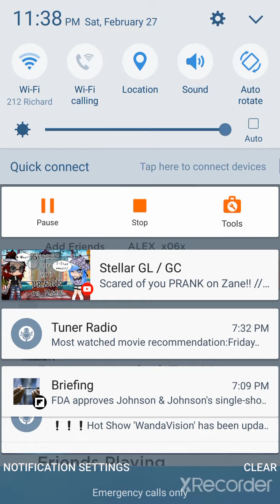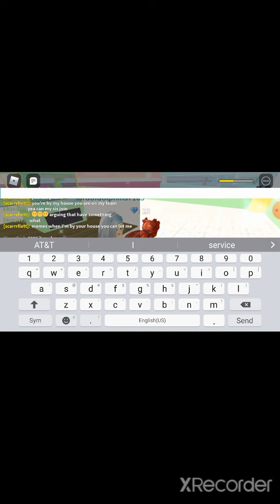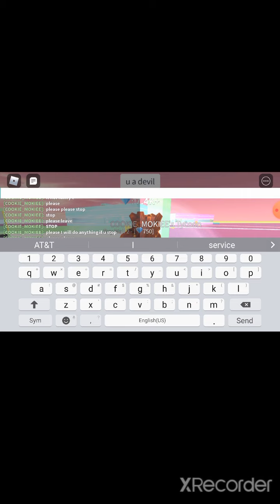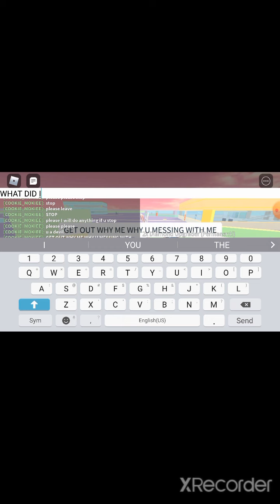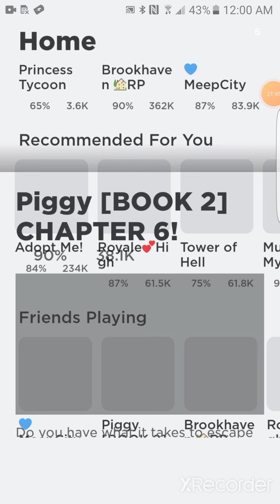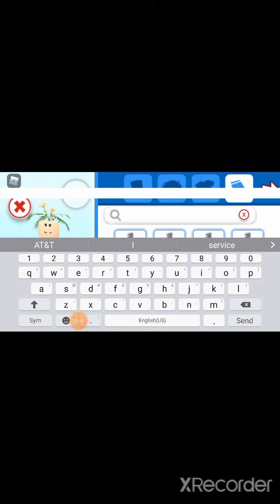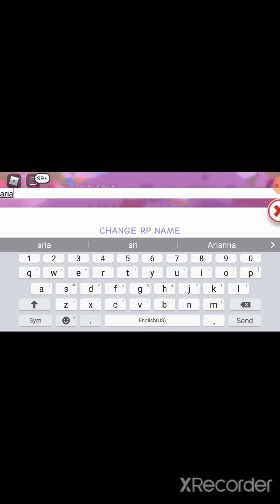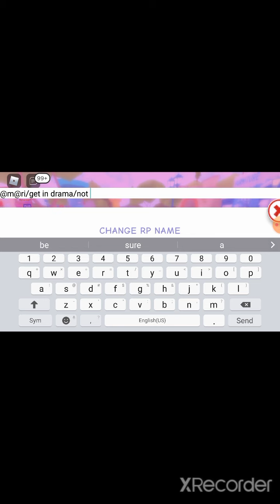playing princess tycoon//w// ABBY